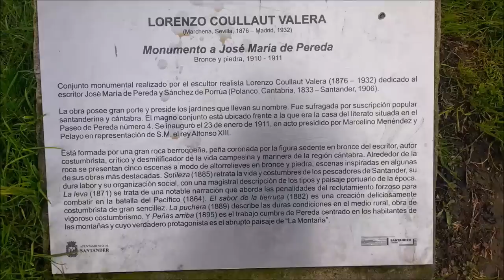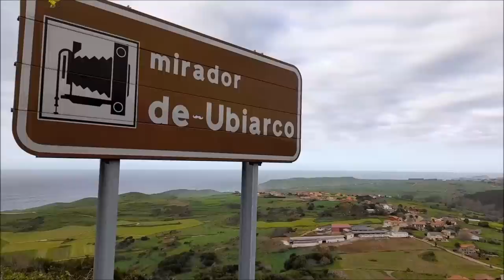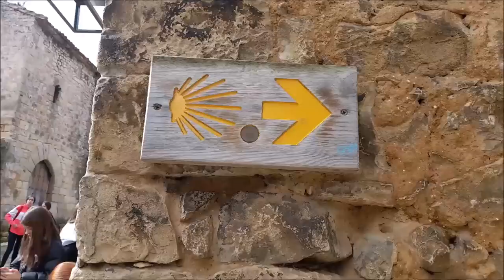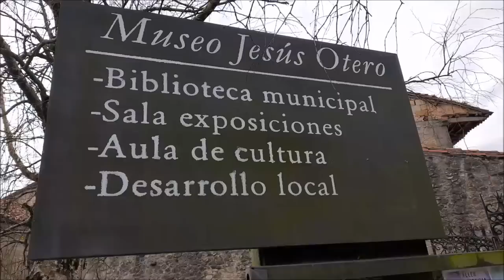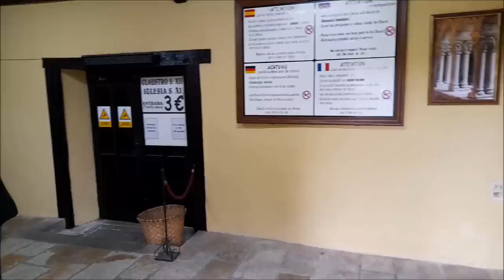ИНТЕРЕСНАЯ ИСТОРИЯ ОДИНОКОГО МУЖЧИНЫ, КОТОРАЯ МОЖЕТ ВАС ЗАИНТЕРЕСОВАТЬ